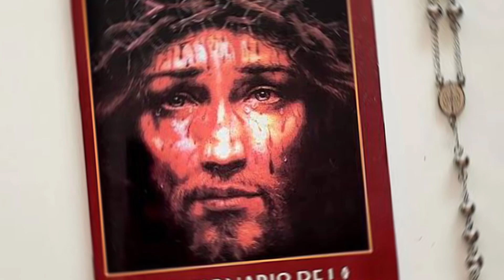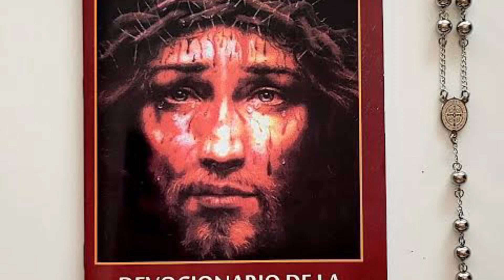MEDITACIÓN DE LAS LETANÍAS DE LA PRECIOSÍSIMA SANGRE: DÍA 16 | SANGRE QUE HABLA MEJOR QUE LA DE ABEL